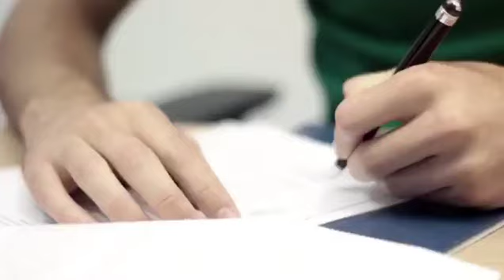¡Así fueron las primeras horas de Pedraza en su nueva casa! 😃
Llegada de Pedraza al Real Betis Balompié.